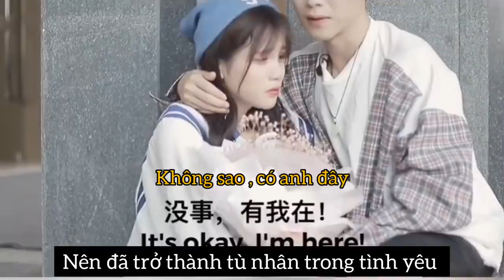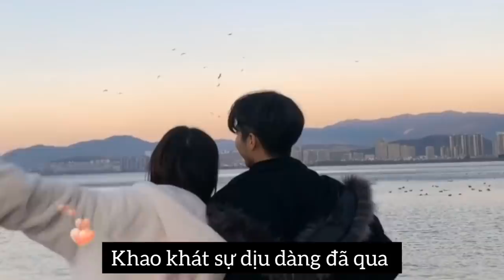Vietsub : Yên Lòng - Thế Hiền Tiểu Diệp